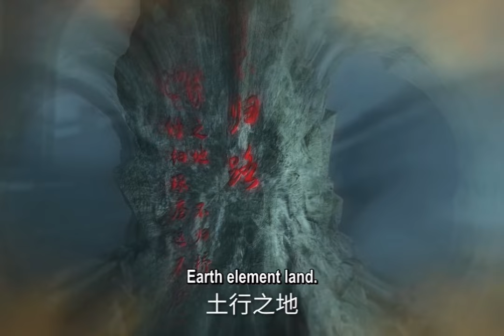Renegade Immortal EP- 114 : Celestial Emperor Qing Lin